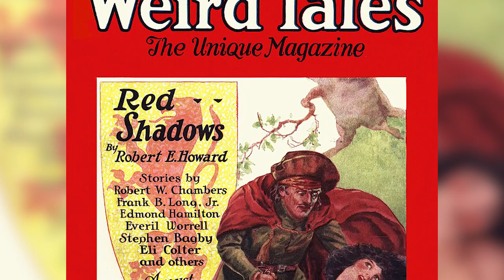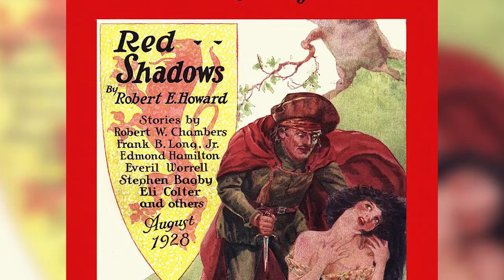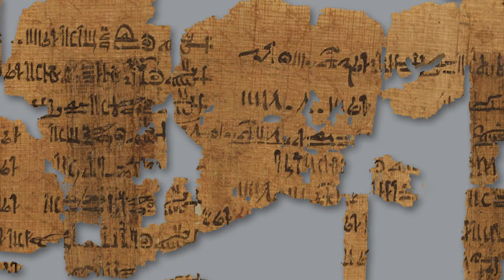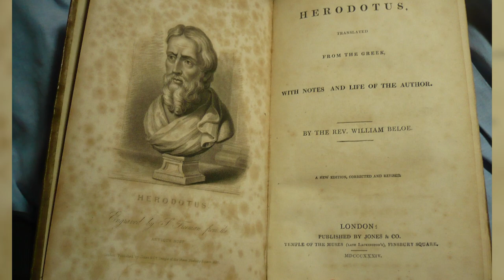The DEADLIEST Female Pharaoh | Nitocris | History Profiles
In the annals of ancient Egypt, there exists a mysterious and scheming figure, a woman whose story resonates with vengeance and power. Her name is Nitocris, and she is considered one of the deadliest female pharaohs to ever rule the world of ancient Egypt.
Nitocris, possibly the last ruler of the Sixth Dynasty of ancient Egypt, is mentioned in writings long considered a reliable source. These works include an important document chronologically from the third century BC. It was written by Manetho, an ancient Egyptian priest, and the famous Greek historian Herodotus, in "The Histories" written in 430 BC in the Lonic dialect of classical Greek.
According to these accounts, Nitocris is believed to have been the daughter of Pepi II and Neith, and the sister of Merenre Nemtyemsaf II. Such historical evidence sheds light on the potential role of Nitocris as a prominent figure in the ancient Egyptian dynasty...